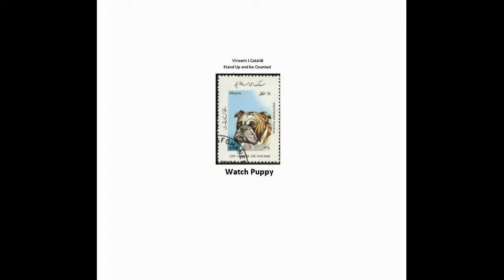NexRad II - State of West Virginia - Detail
NexRad II - State of West Virginia - Detail.avi